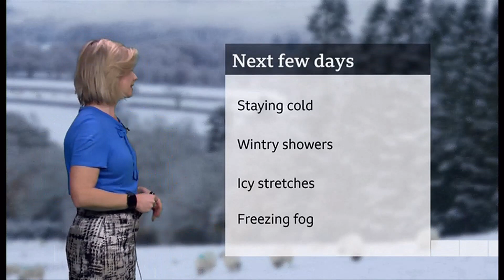Weather Events - Freezing and snowy weather issues and images (2) (UK) - BBC - 10 December 2022 (b)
Videos and images of the day, and weather outlooks as the UK is gripped in its first cold snap of this winter.